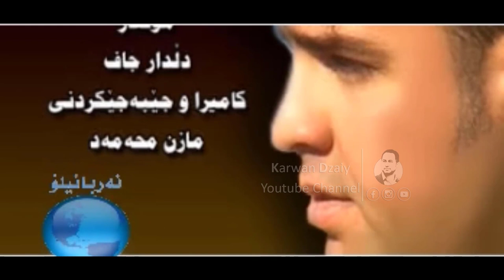Hemn Hawleri - Shirin_Clip | هێمن هەولێری - شیرین